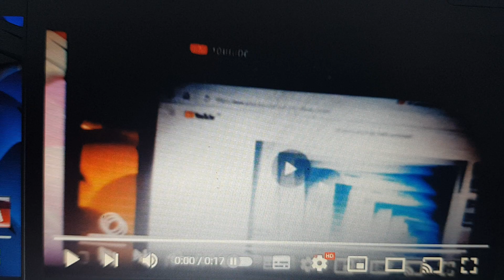23 Samsung Logo Balls With Are Slides